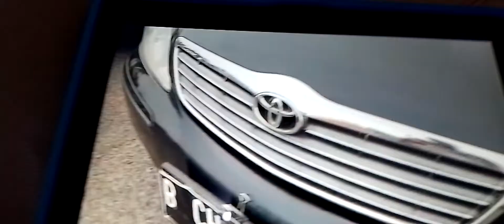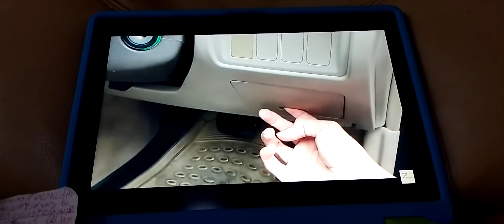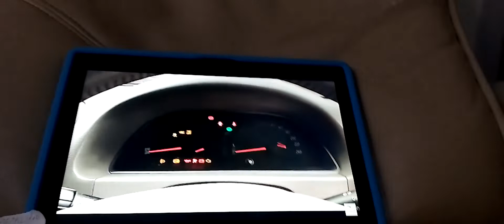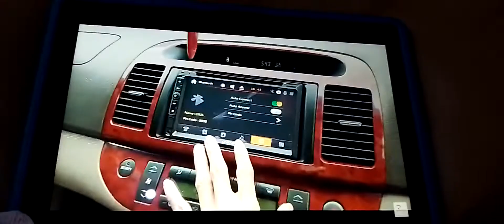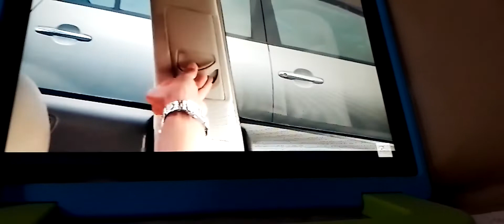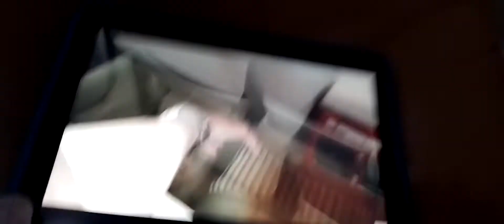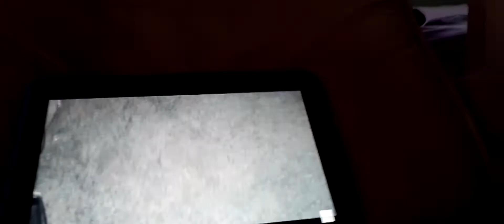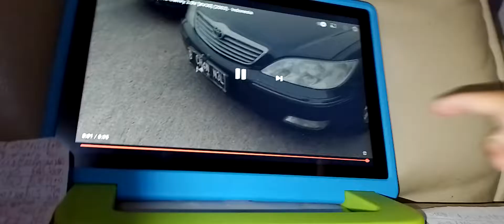Review Toyota Camry 3.0V [XV30] (2003) - Indonesia